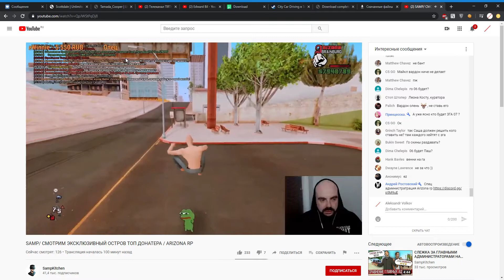2 SAMP СМОТРИМ ЭКСКЛЮЗИВНЫЙ ОСТРОВ ТОП ДОНАТЕРА ARIZONA RP YouTube Google Chrome 2020 02 03 1